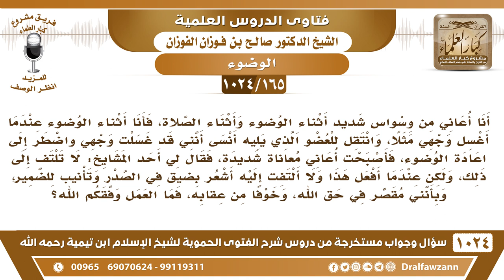[165 -1024] أعاني من وسواس أثناء الوضوء والصلاة، فقال لي أحد المشايخ: لا تلتف إلى ذلك!!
-[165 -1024] السؤال: أنا أعاني من وسواس شديد أثناء الوضوء وأثناء الصلاة، فأنا أثناء الوضوء عندما أغسل وجهي مثلا، وانتقل للعضو الذي يليه أنسى أنني قد غسلت وجهي واضطر إلى اعادة الوضوء، فأصبحت أعاني معاناة شديدة، فقال لي أحد المشايخ: لا تلتف إلى ذلك، ولكن عندما أفعل هذا ولا ألتفت إليه أشعر بضيق في الصدر وتأنيب للضمير، وبأنني مقصر في حق الله، وخوفا من عقابه، فما العمل وفقكم الله؟
الجواب: هذا الذي قال لك هذا الشيخ هو الحق والصواب، واترك الوساوس وضيق الصدر وهذا اتركه ولو كان أنه يضيق صدرك في أول الأمر وكذا، فهذا يزول إن شاء الله ولا تلتفت إلى الوساوس، واستعذ بالله من الشيطان!
للاشتراك في قناة الشيخ صالح الفوزان
سؤال وجواب من شرح الفتوى الحموية ( 1024 ) مقطع

للاستفسار والإقتراحات والدعم
رئيس الفريق
لمشروع كبار العلماء